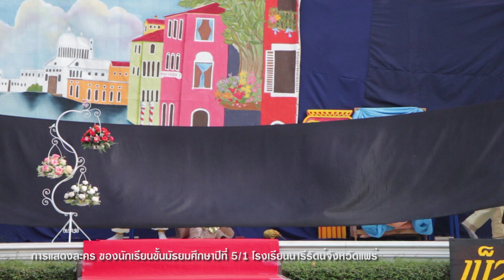การแสดงละครเรื่อง เวนิสวาณิช โดยนักเรียนห้อง 5/1 นารีรัตน์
การแสดงละครเรื่อง เวนิสวาณิช
โดยนักเรียนชั้นมัธยมศึกษาปีที่5/1
โรงเรียนนารีรัตน์จังหวัดแพร่